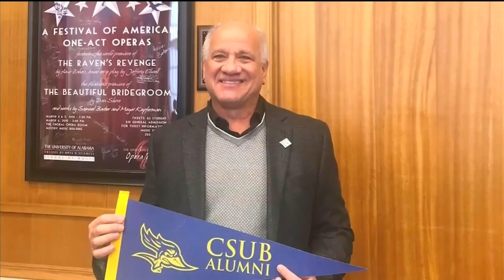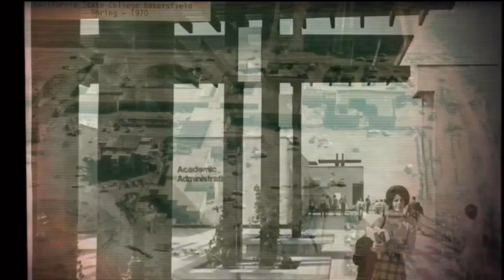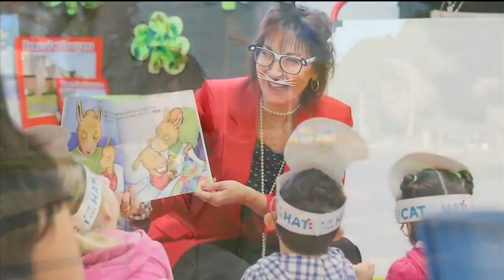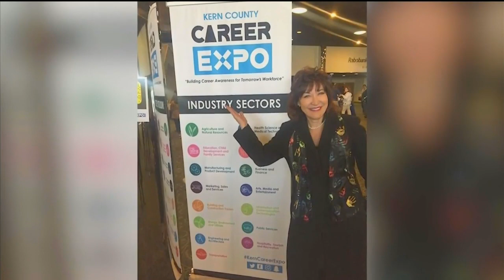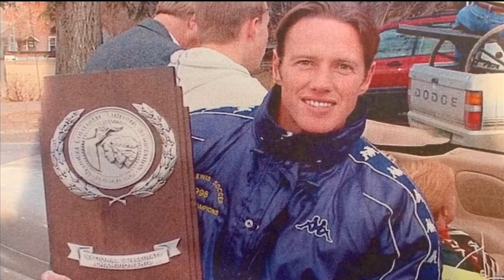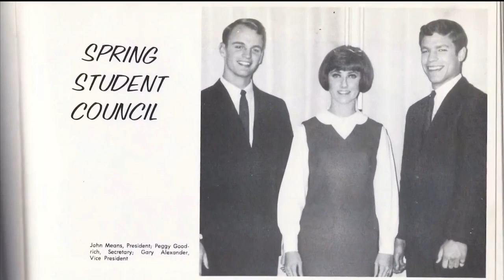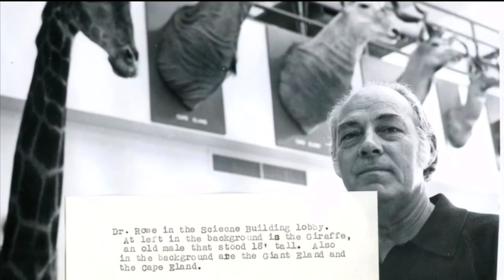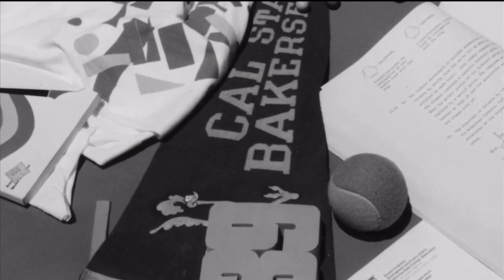CSUB Alumni Hall of Fame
CSUB inducting 5 alumni in virtual Hall of Fame ceremony Saturday